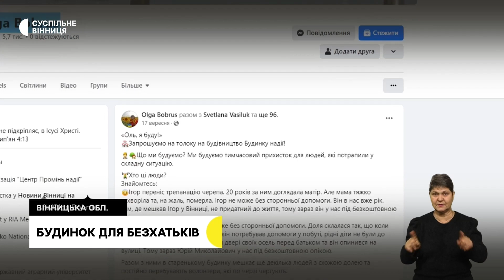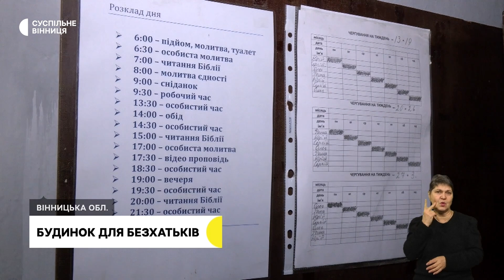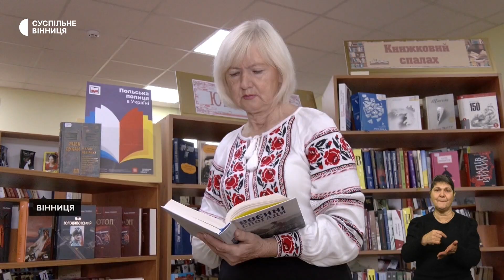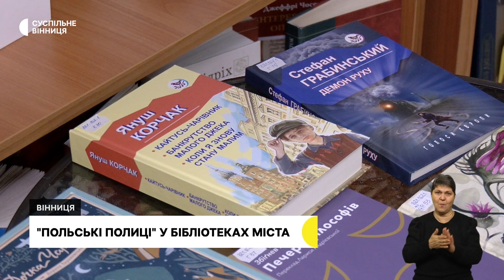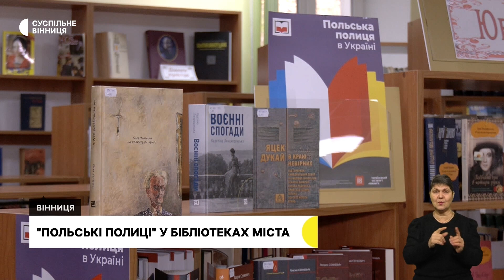Ситуація з гепатитом А, квіти на честь оборонців, дім для безхатьків, виставка різьбяра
00:00 Інтро
00:23 Анонс
00:42 Ситуація з гепатитом А на Вінниччині
02:26 Висадка квітів на площі Шевченка у Вінниці на честь загиблих оборонців
04:02 Будівництво будинку для безхатьків
08:50 "Польські полиці в Україні": як у бібліотеках Вінниці реалізовують проєкт
11:20 Виставка-диптих "Творець" у Вінниці
13:12 Загиблі герої Вінниччини